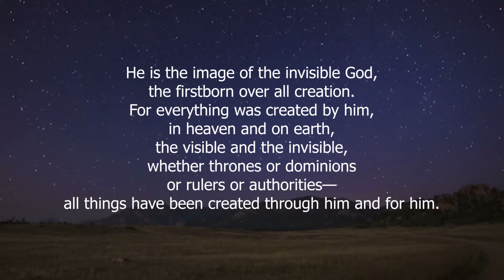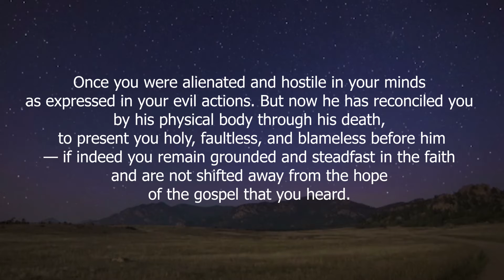Colossians 1:15-23 Meditation and Worship // Jan 3 2021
Scripture Meditation and Worship // Jan 3 2021

Colossians 1:15-23